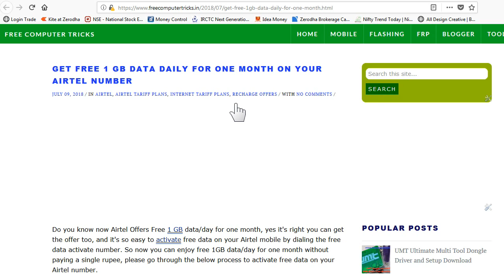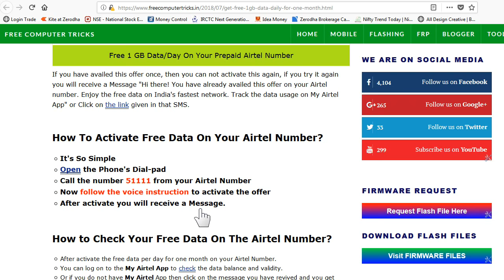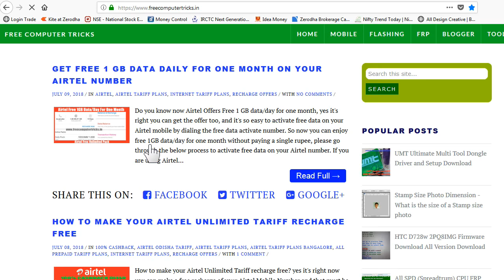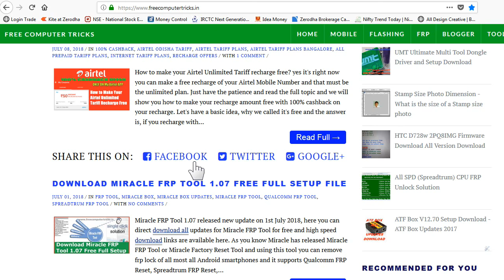Airtel Free Data Offer - How To Get Free 1 GB Data/Day For One Month On Your Airtel Number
Airtel All Recharge Offers
Airtel Free Unlimited Data Offer
How Get Unlimited Data On The Airtel Number For Free
Without Recharge Get 1GB Data/Day On Your Airtel Number

Airtel Free Data Offer - How To Get Free 1 GB Data/Day For One Month On Your Airtel Number. For more information you visit the below link.

~~~ SOLUTIONS ~~~
1- Micromax FRP Unlock Solutions.
2- Lava FRP Unlock Solutions.
3- Oppo FRP Unlock Solutions.
4- Android 7.0 FRP Unlock Process and Solutions.
6- Fastboot FRP Unlock Tool Download.
7- All Mobile Firmware Flashing Tools.
8- All in One FRP Factory Reset Protection Tool Download.
9- How to Flash Android Smart Phones Without Box.
10- Computer and Internet Basic Tutorials.